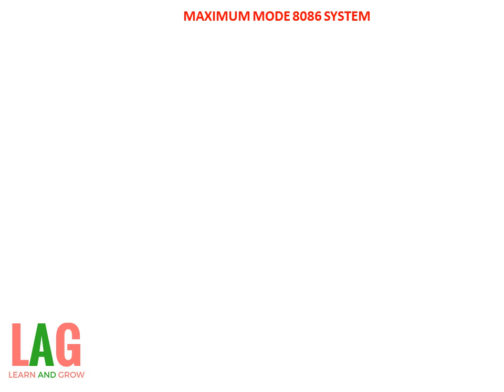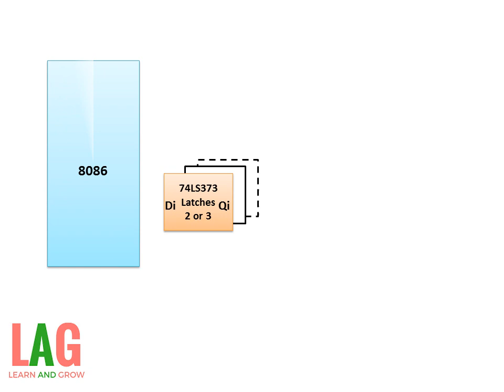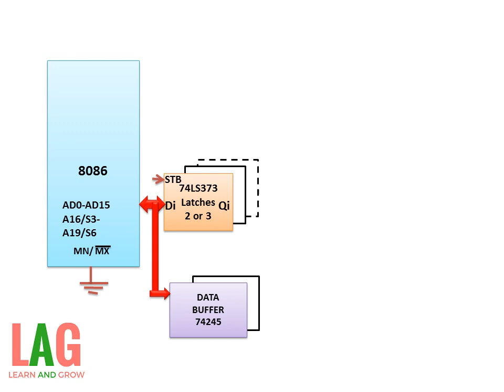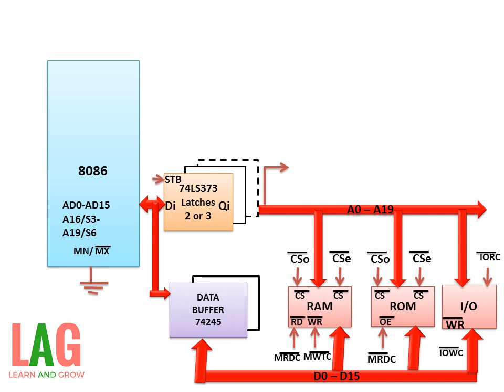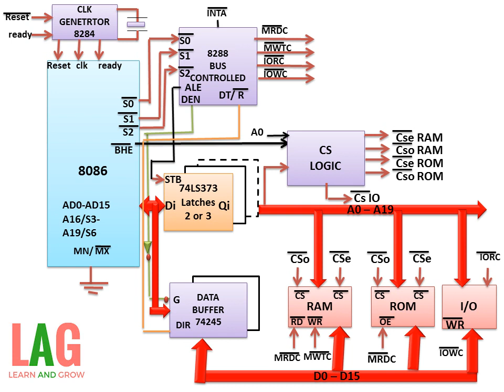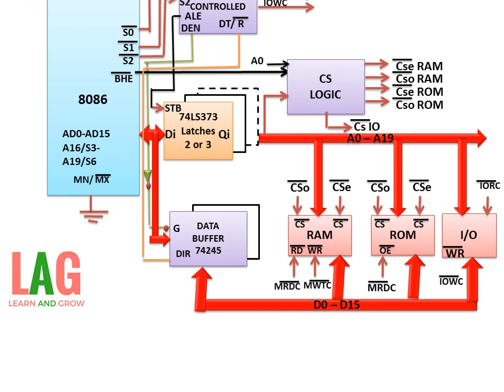Maximum Mode 8086 System(हिन्दी )